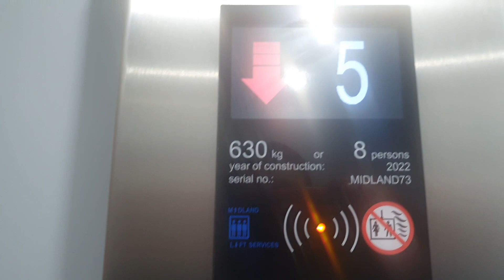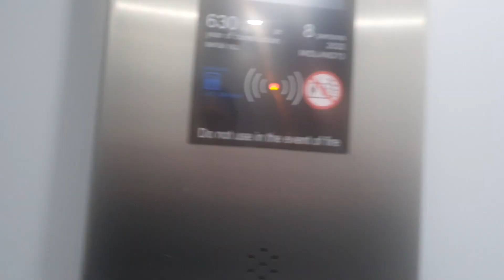2022 Midland Lifts @ The Grand Hotel in Scarborough